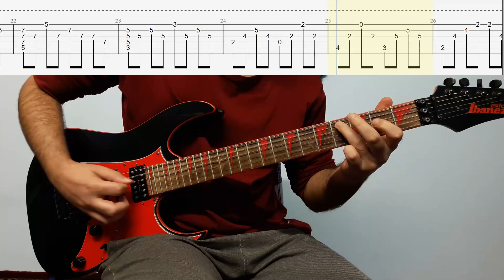Queen - Face It Alone Verse And Chorus Guitar Arpeggio With Tabs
I Will Put The Guitar Pro 8 , 7 , 6 , 5 , Midi And PDF Download Link In The Description And I Only Ask That You Please Consider Donating Via Super Thanks(The Little Heart Under The Video)